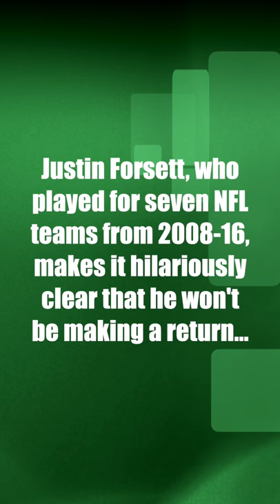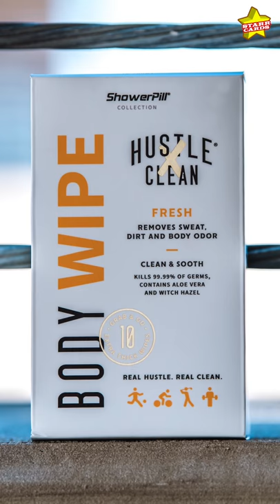Former Ravens RB Justin Forsett makes it hilariously clear that he won't be making a 2020 return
Justin Forsett, who played for seven NFL team from 2008-16, makes it hilariously clear that he won't be making a return to the gridiron in 2020.